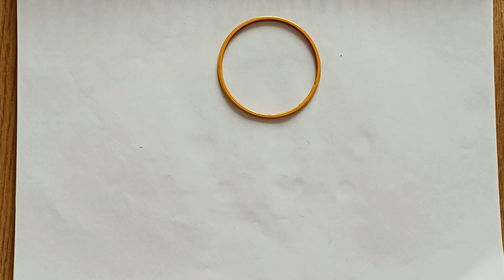TEDDY BEAR DRAWING WITH 6 NUMBER